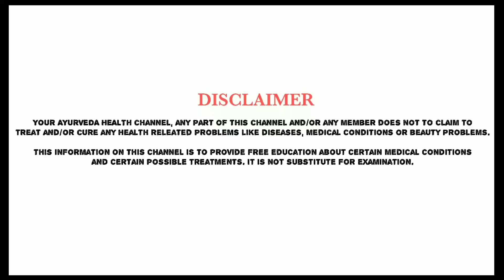1 ही बार में दांत का कीड़ा और दर्द बाहर निकालने का अचूक देशी उपाय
1 ही बार में दांत का कीड़ा और दर्द बाहर निकालने का अचूक देशी उपाय